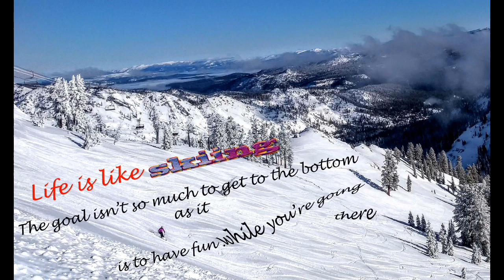Life is like Skiing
A picture review of sKi experiences that Ted has had over several years